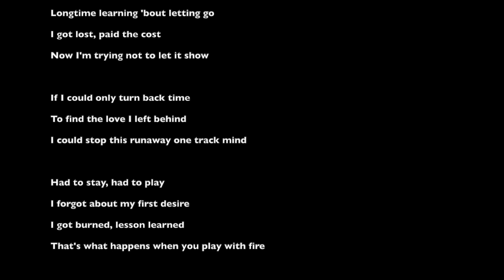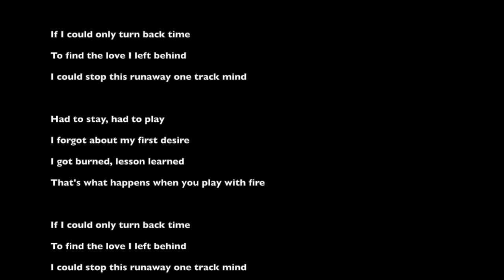3. One Track Mind - demo